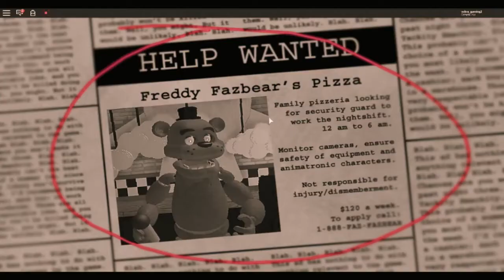Back ;_; (Animatronics Awakened #1)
Je refais une vidéo sur Five Night at Freddy's et probablement une serie d'épisode
Celui la étant sur roblox et plus facile à obtenir j'y joue !